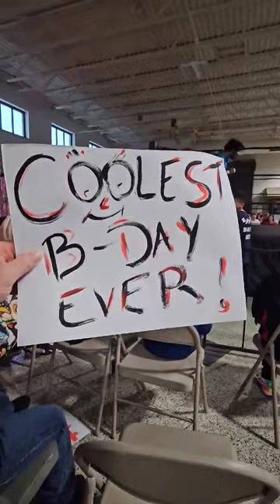Lathan's 10th bday XWW wrestling style. Uncle Ian Maxwell, Bobby Ballantyne and Saieve Al Sabah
celebrating my birthday had the superstars of the XWW do a live show.